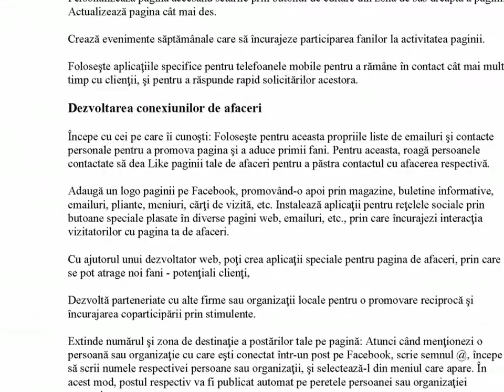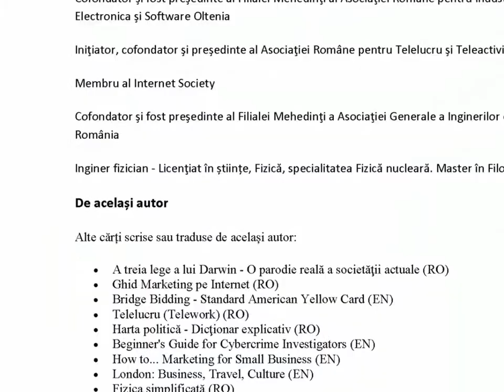Ghid pagini Facebook - Campanii de promovare pe Facebook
Paginile Facebook sunt cea mai simplă modalitate de a dezvolta o afacere online. Sunt gratuite, relativ ușor de configurat, și foarte flexibile.
Indiferent dacă vrei să vinzi un produs sau un serviciu, sau să promovezi o organizaţie, o idee sau o persoană, în prezent nu mai poţi ocoli oportunităţile oferite de prezenţa pe Facebook, cu peste un miliard de potenţiali clienţi sau susţinători. Facebook îţi permite să te extinzi de la nivel local la global, ca apoi să revii într-un context mult îmbunătăţit la o focalizare locală
Facebook este un instrument puternic pentru comerţul electronic şi afaceri în general. Mai mult, datorită extinderii SHOP SHOP SALE  la nivel global, este o modalitate de lucru care nu mai poate fi ocolită de nicio companie care intenţionează să se dezvolte şi să îşi îmbunătăţească imaginea. Dar puteţi acţiona pe Facebook în două moduri: orbeşte, cu rezultate aleatorii, sau pe baza unui marketing clar şi a unei strategii bune definite care să vă ajute să vă atingeţi obiectivele. De dvs. depinde.

CUPRINS:

Pagini Facebook
- Ce este o pagină Facebook?
- Diferența dintre pagini și profiluri personale
- Avantajele paginii Facebook
- Diferența dintre pagini și grupuri Facebook
- Dezvoltarea afacerilor pe Facebook
- - Extinde afacerea online
- - Focalizarea pe dezvoltarea afacerii la nivel local prin Facebook
- - Promovarea unei idei, organizaţie sau persoană
- - Acţiuni într-o campanie de promovare online pe Facebook:
- Pagini Facebook pentru afaceri
- - Imaginile de profil şi coperta
- - Secţiunea "Despre"
- - File (secţiuni, taburi)
- - Apelul la acţiune
- - Cronologia
- - Întrebări
- - Feriţi-vă de spam
- - Mesaje
- - Statistici
- Avantajele Facebook pentru afaceri
- Bune practici în publicarea pe pagina de afaceri
- - Dezvoltarea conexiunilor de afaceri
- - Prelucrarea informaţiilor, analiza şi optimizarea
Administrarea
- Crearea paginilor
- Numele paginii
- Categoria paginii
- Gestionarea informațiilor
- Nume de utilizator
- Poza de profil și coperta
- Taburi și aplicații
- Setări
- - Vizibilitatea
- - Configurarea interacțiunilor
- Roluri
- - Protecţia paginii Facebook
- Moderarea
- - Postări ale terților
- - Blocarea și îndepărtarea persoanelor
- Publicarea
- Mesaje
- Audiență mai mare
- Statistici
- - Statistici postări
- Interacțiunea utilizatorilor
Publicitate
- Principalele tipuri de publicitate pe Facebook
- - Reclamele tipice
- - Reclame pentru postări în pagini
- - Postări promovate
- Administrarea reclamelor
- - Despre managerul de reclame
- - Setările managerului de reclame
- - Utilizarea managerului de reclame
- - Power Editor
- - Managerul de afaceri
- - Facturare și plăți
- Audiențe
- - Crește audiența paginilor Facebook
- - Optimizarea audienței
- Promovarea prin Facebook
- Pregătirea unei campanii publicitare
- - Începe să folosești publicitatea
- Sfaturi pentru campaniile publicitare
- Publicitate pe Instagram
- Publicitate pe dispozitivele mobile
- - Expuneţi clar beneficiul potenţialului client
- - Texte scurte şi sugestive
- - Pagina de destinaţie optimizată pentru dispozitivele mobile
- - Nu enervaţi vizitatorii
- - Analiza statisticilor
- Probleme cu reclamele
- Performanțe și statistici
- - Măsurarea rezultatelor în Administrarea reclamelor
- - - Raportări în administrarea reclamelor
- - Statisticile Facebook
- - - Viralitatea postărilor
- - - Exportul de date
- - Pixelul de urmărire a conversiilor
- Perioada şi frecvenţa de publicare
- Scurt ghid de promovare prin pagini Facebook
- - Stabileşte-ţi strategia
- - Crearea paginii de afaceri
- - Like-uri pentru pagina de Facebook
- - - Tactici pe termen scurt
- - - Strategii pe termen lung
- - Interacţia cu fanii paginii
- - - Algoritmul EdgeRank
- - - Cum poate fi manipulat algoritmul EdgeRank?
- - Publicitatea pe Facebook
- - - Promovează site-ul web
- - - Promovarea postării
- - - Promovează pagina
- - Statisticile Facebook
Informații utile
- Grupuri
- Aplicații și jocuri
La final,
Referinţe
Despre autor
- Nicolae Sfetcu
- - De același autor
Editura
- MultiMedia Publishing

Muzica: Move Out (MK2)